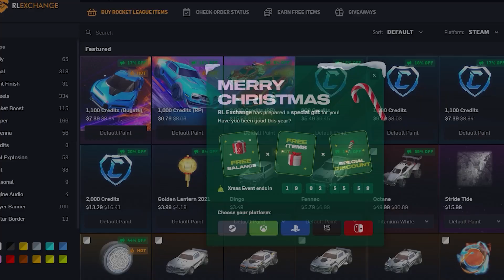Zkusil jsem 1v1 dokud neprohraju v RL SideSwipe!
Použij kód  " MARCEK "  pro slevu!

Support a Creator ► MarcekRL

R1: Boost || L1: Powerslide + air roll || Čtvereček: air roll left || Kolečko: air roll right

0:00 RL.EXCHANGE
0:41 Video
16:30 Outro